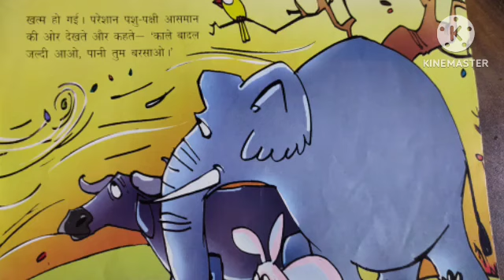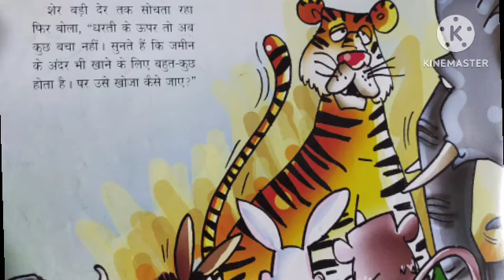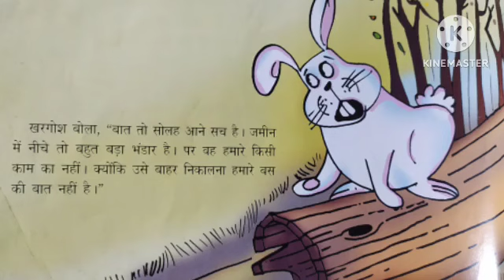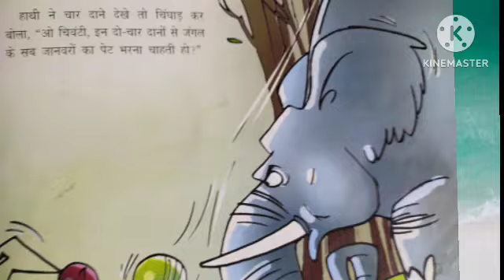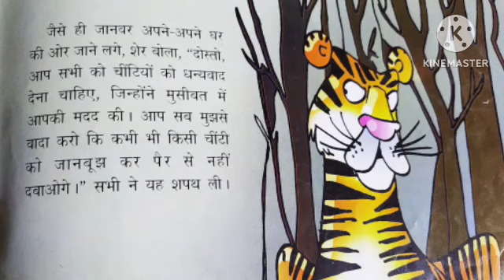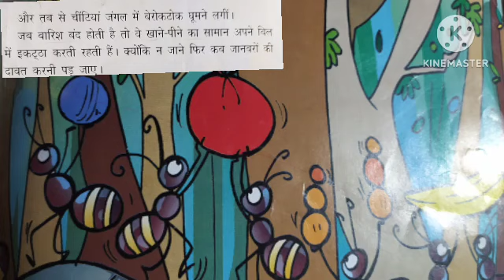chhoti chinti ki big treat